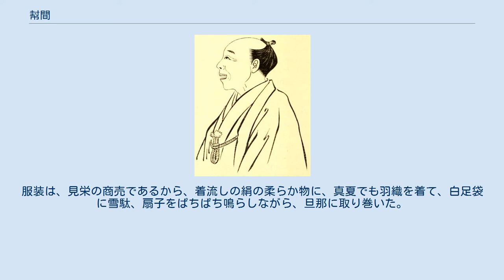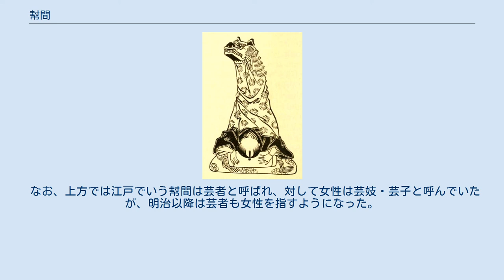幇間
幇間芸の一例。
足踊り。
 19世紀前半のころの江戸の幇間は髷を豆本田にしていた。
豆本多とも言い、小さい髷を本多形（本多家の武士髷）に結ったもの 幇間（ほうかん、たいこ）は、宴席やお座敷などの酒席において主や客の機嫌をとり、自ら芸を見せ、さらに芸者・舞妓を助けて場を盛り上げる職業。
歴史的には男性の職業である。
 幇間は別名「太鼓持ち（たいこもち）」、「男芸者」などと言い、また敬意を持って「太夫衆」とも呼ばれた。
歴史は古く豊臣秀吉の御伽衆を務めたと言われる曽呂利新左衛門という非常に機知に富んだ武士を祖とすると伝えられている。
秀吉の機嫌が悪そうな時は、「太閤、いかがで、太閤、いかがで」と、太閤を持ち上げて機嫌取りをしていたため、機嫌取りが上手な人を「太閤持ち」から「太鼓持ち」と言うようになったと言われている。
ただし曽呂利新左衛門は実在したかどうかも含めて謎が多い人物なので、単なる伝承である可能性も高い。
鳴り物である太鼓を叩いて踊ることからそう呼ばれるようになったとする説などがある。
 また、太鼓持ちは俗称で、幇間が正式名称である。
「幇」は助けるという意味で、「間」は人と人の間、すなわち人間関係をあらわす。
この二つの言葉が合わさって、人間関係を助けるという意味となる。
宴会の席で接待する側とされる側の間、客同士や客と芸者の間、雰囲気が途切れた時楽しく盛り上げるために繋いでいく遊びの助っ人役が、幇間すなわち太鼓持ちである、ともされる。
 専業の幇間は元禄の頃（1688年 - 1704年）に始まり、揚代を得て職業的に確立するのは宝暦（1751年 - 1764年）の頃とされる。
江戸時代では吉原の幇間を一流としていたと伝えられる。
 現在では東京に数名と岐阜に1名しかおらず絶滅寸前の職業とまで言われ、後継者の減少から伝承されてきた「お座敷芸」が失伝されつつある。
古典落語では江戸・上方を問わず多くの噺に登場し、その雰囲気をうかがい知ることができる。
台東区浅草にある浅草寺の本坊伝法院には1963年に建立された幇間塚がある。
幇間の第一人者としては悠玄亭玉介が挙げられる。
男性の職業として「らしくない仕事」の代名詞とされた時代もあった。
 正式な「たいこ」は師匠について、芸名を貰い、住み込みで、師匠の身の回りの世話や雑用をこなしながら芸を磨く。
通常は5 - 6年の修業を勤め、お礼奉公を一年で、正式な幇間となる。
師匠は芸者置屋などを経営していることが多いが、芸者との恋愛は厳禁である。
もっとも、披露も終わり、一人前の幇間と認められれば、芸者と所帯を持つことも許された。
 芸者と同じように、芸者置屋に所属している。
服装は、見栄の商売であるから、着流しの絹の柔らか物に、真夏でも羽織を着て、白足袋に雪駄、扇子をぱちぱち鳴らしながら、旦那に取り巻いた。
 一方、正式な師匠に付かず、放蕩の果てに、見よう見まねの素人芸で、身過ぎ世過ぎを行っていた者を「野だいこ」という。
これは正式な芸人ではないが、「師匠」と呼ばれることも多かった。
 なお、上方では江戸でいう幇間は芸者と呼ばれ、対して女性は芸妓・芸子と呼んでいたが、明治以降は芸者も女性を指すようになった。